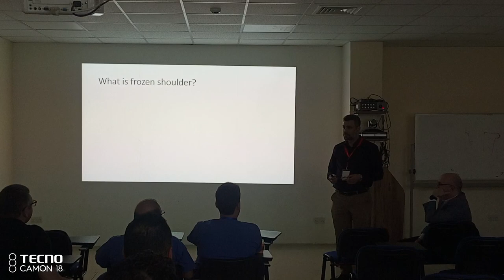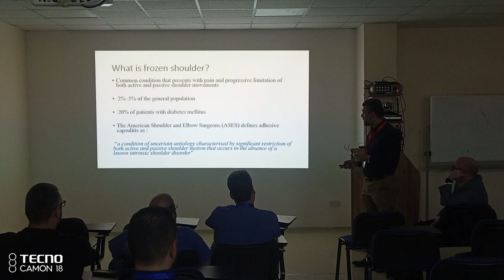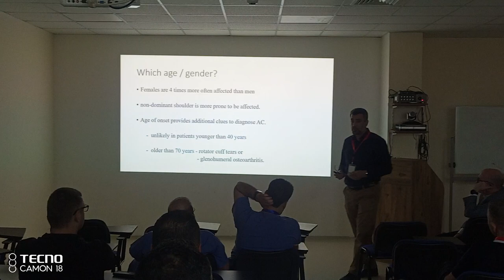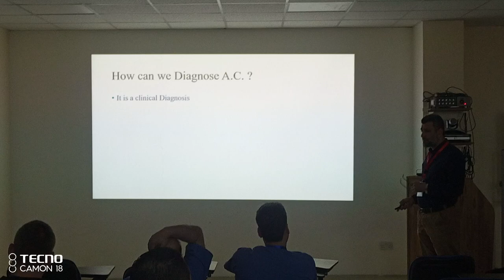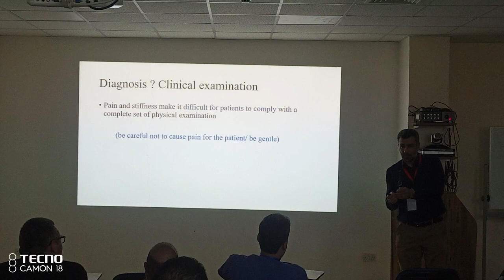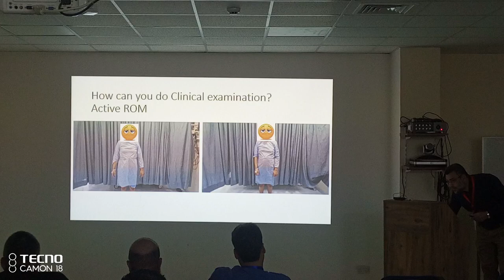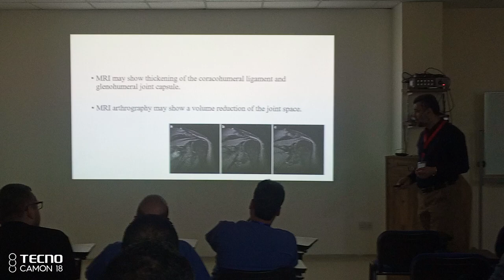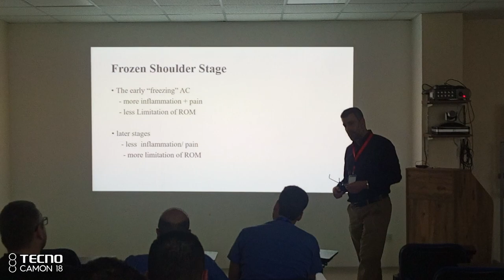الكتف المتجمد - Frozen shoulder - الجزء الأول.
من مشاركة الدكتور أسعد أحمد في ورشة عمل للاطباء حول مشاكل الكتف يتحدث فيها عن الكتف المتجمد ( Frozen Shoulder ) - الجزء الأول.